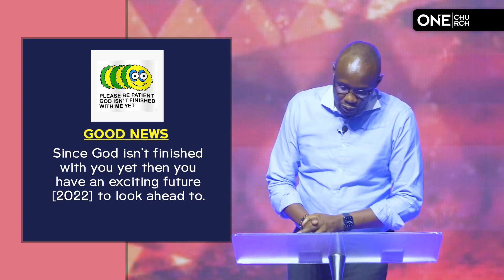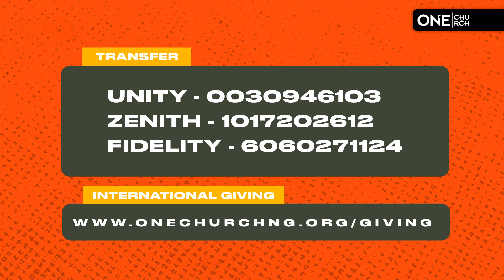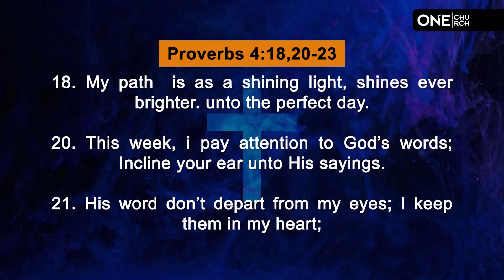HE WHO STARTED A GOOD WORK IN ME - Tunde Usidame